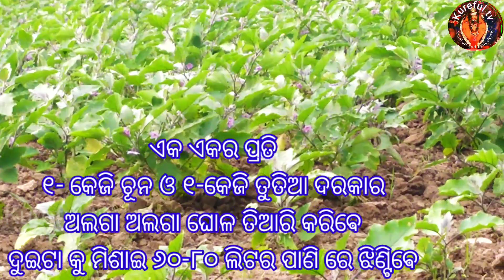ବାଇଗଣ ଚାଷ ରେ ଚୂନ ତୁତିଆ ର କମାଲ୍//ବାଇଗଣ ର ଜୈବିକ ଉପଚାର//origanic farming of brinjal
The details process of origanic farming of brinjal is very simple, which would be helpful to a farmars if the details process follow by them . What is the important of origanic, which is displayed and explained details step by step in this video.

follow us-

your queries-

baigana chasa re roga poka samashya
baigana chasa kemiti karanti
baigana chasa kipari karajae
baigana chasa pranali details
bilatibaigana chasa kipari karajae
bilatibaigana chasa kemiti karanti
bilatibaigana chasa odia
brinjal farming details
brinjal farming origanic
best origanic farming of brinjal
bilatibaigana re chuna ra kamal
lime and origanic in brinjal
brinjal farming a to z
baigana ra roga poka daman